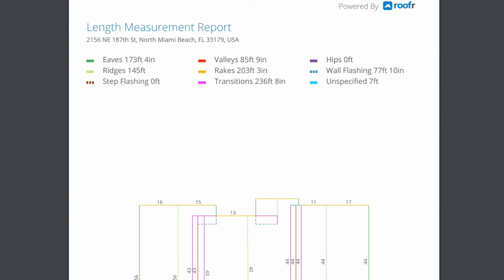What are the parts of a Roof? Roof Component Breakdown | Perkins Roofing Corp.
Getting a new roof? Gain some insight into what you're paying for as Team Perkins Roofing's Tim Kanak breaks down all the components of a roof. This knowledge will help you better understand what's going on over your head as your licensed roofing contractor installs your new roof.

Complimentary estimates!  📞 305-MIA-ROOF
Serving the entire southeast Florida area from Palm Beach County down to Monroe County. 🌴